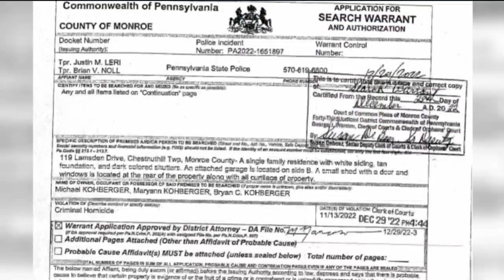Final search warrants reveal knife, gun in Kohberger's PA home